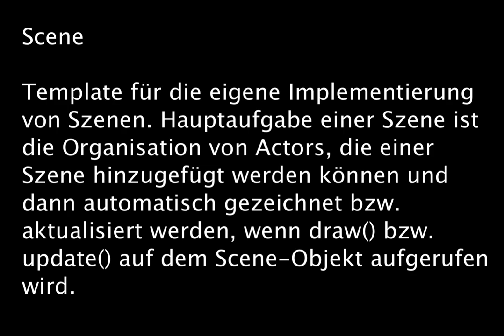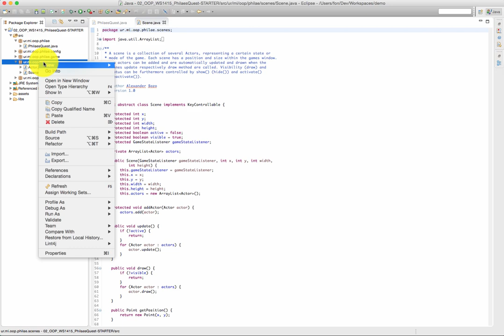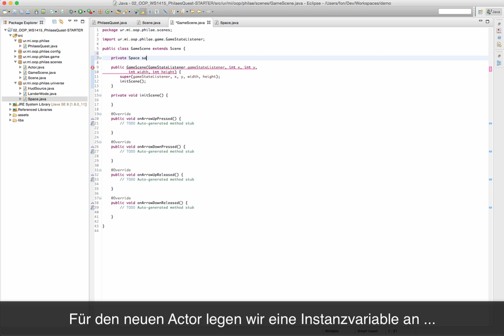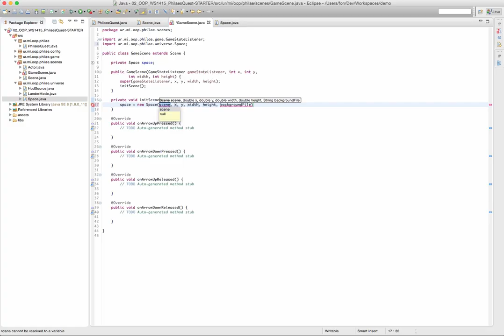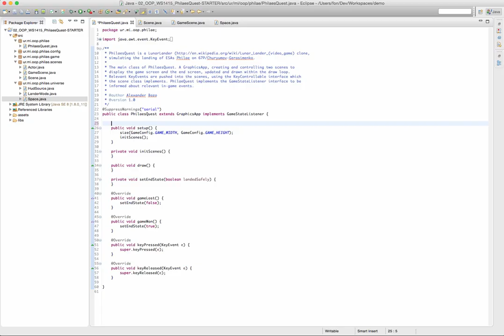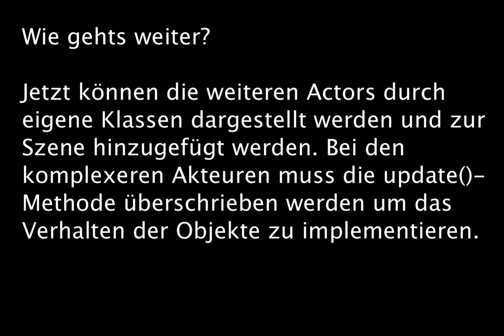Tipps zur Studienleistung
Ein Walkthrough durch die ersten Schritte für die neue Studienleistung "PhilaesQuest"